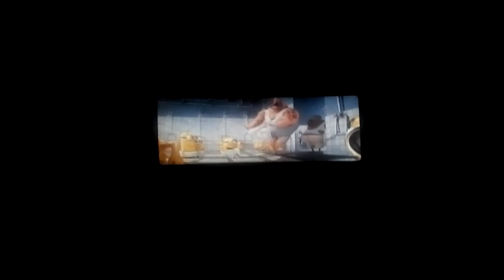Mi villano favorito 3